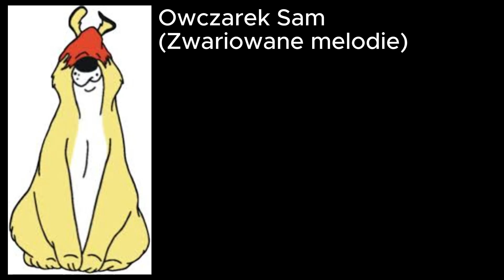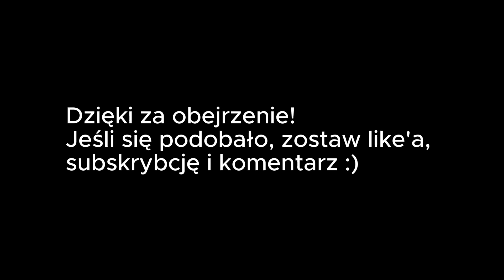Polski Dubbing by Świerszczu - Jacek Czyż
0:00 Wstęp
0:06 Tygrysek
0:10 Płomyk
0:13 Rafiki
0:16 Mojo Jojo
0:20 Taz (Diabeł Tasmański)
0:23 Owczarek Sam
0:26 Szef Quimby (Inspektor Gadżet)
0:30 Pułkownik Trąbajl (Gadżet i Gadżetinis)
0:33 Pete (Goofy na wakacjach)
0:36 Haczyk (Zaplątani)
0:40 Wujek Scopo (Przygody Pytalskich)
0:43 Argus Filch (Harry Potter [seria])
0:46 Żukosoczek (Żukosoczek)
0:50 Wilbur (Bernard i Bianka w krainie kangurów)
0:53 Lon (Pocahontas)
0:56 As Kier (Miasto piesprawia)
1:00 Izyrys (12 prac Asterixa)
1:03 Kent Brockman (Simpsonowie: Wersja kinowa)
1:06 Carl Carlson (Simpsonowie: Wersja kinowa)
1:10 Gruby Tony (Simpsonowie: Wersja kinowa)
1:13 Barney Gumble (Simpsonowie: Wersja kinowa)
1:16 Dr Julius Hibbert (Simpsonowie: Wersja kinowa)
1:20 Pomocnik Mel (Simpsonowie: Wersja kinowa)
1:23 Bumblebee Man (Simpsonowie: Wersja kinowa)
1:26 Lord Kamienne Serce (Troskliwe misie)
1:30 Chciwiec (Kapitan Planeta)
1:33 Generał Galapagos (Kot Ik!)
1:36 Żolitorax (Asterix w Brytanii)
1:40 Durneapis (Asterix i Kleopatra)
1:43 Ciągas (Kacper [film z 1995])
1:46 Rothbart (Księżniczka łabędzi [pierwsza wersja])
1:50 Jerome "Szef" McElroy (South Park [pierwsza wersja])
1:53 Pan Goldenfold (Rick i Morty)
1:56 Zakończenie